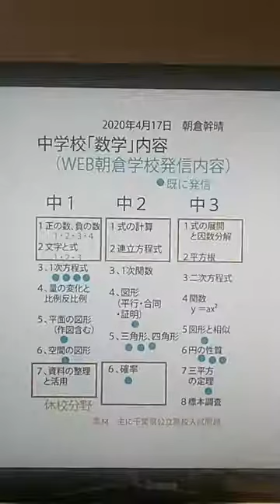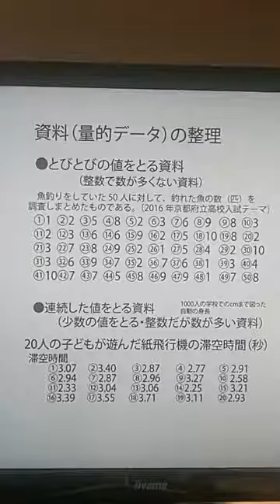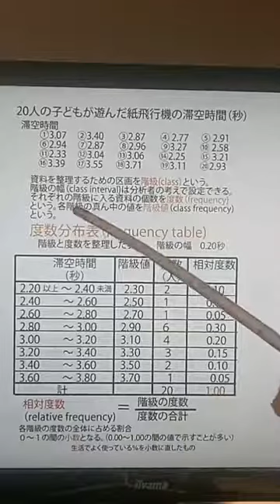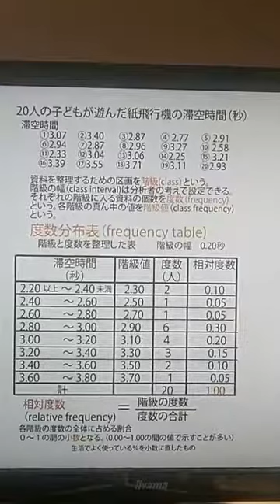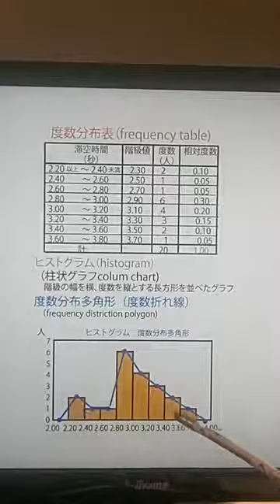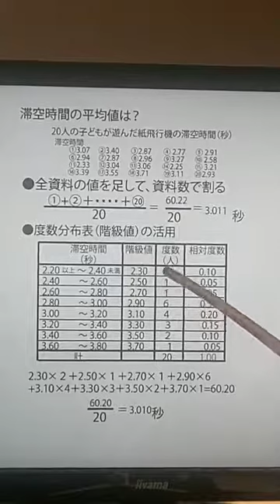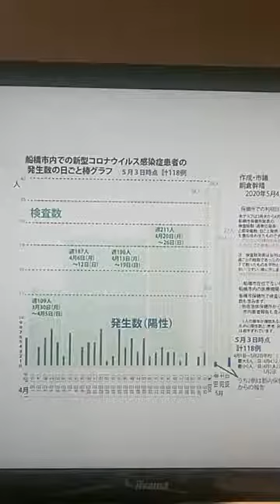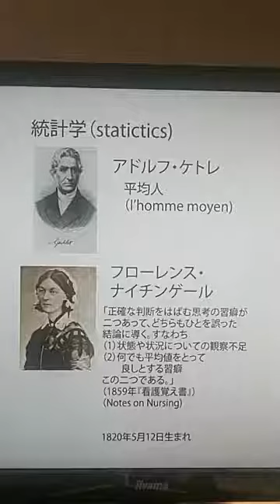「資料の整理その１～度数分布表～（中１数学教科書第７章）」（16分）。WEB朝倉学校（数学）。2020年5月4日。朝倉幹晴（船橋市議・予備校講師）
休校中の皆さんにお送りするWEB授業（数学）。朝倉幹晴（船橋市議・予備校講師）　WEB授業　数学　WEB朝倉学校　中１